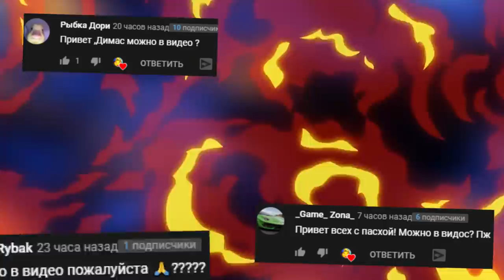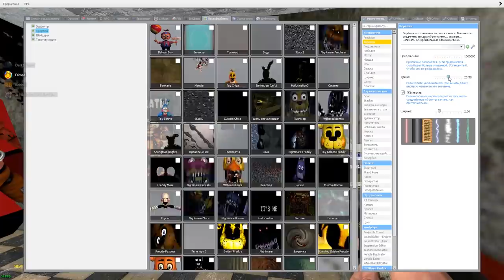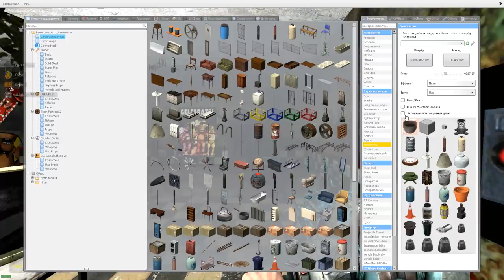АНИМАТРОНИКИ ПУГАЮТ ОХРАННИКА FNAF 8 COOP ГАРРИС МОД ► Garry's Mod